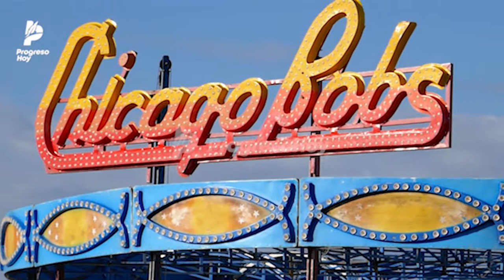La feria de Progreso, en el malecón internacional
Con la instalación de un nuevo juego mecánico en el malecón internacional de Progreso, esa avenida turística se convierte poco a poco en la nueva feria de este municipio, pues ya cuenta con una rueda de la fortuna y un carrusel para el disfrute de los visitantes.
El nuevo juego que se instalará, es uno denominado "Himalaya musical" ó "Chicago Bobs", el cual ampliará la oferta de entretenimiento en esa zona turística.